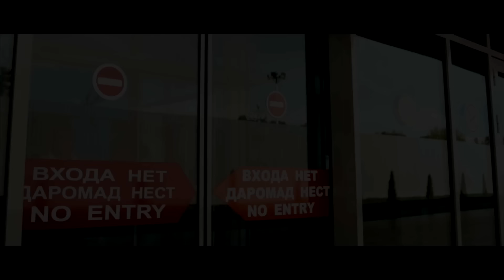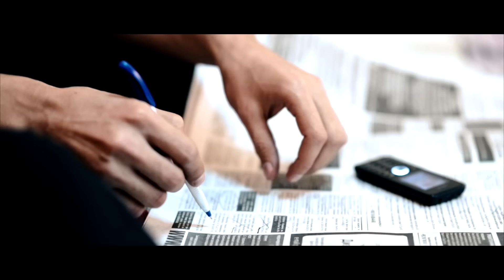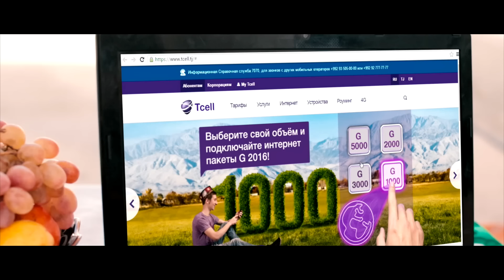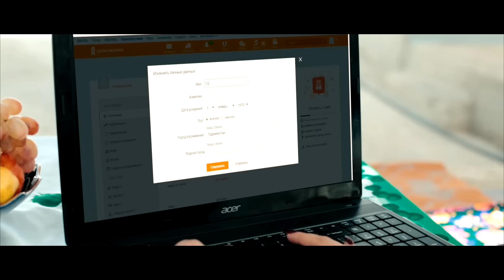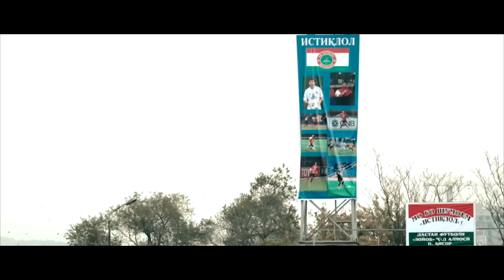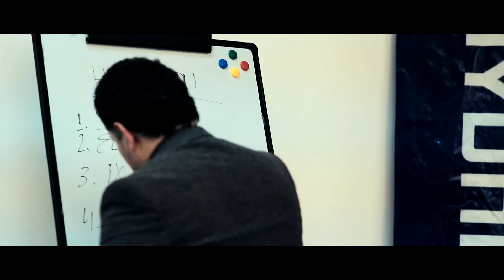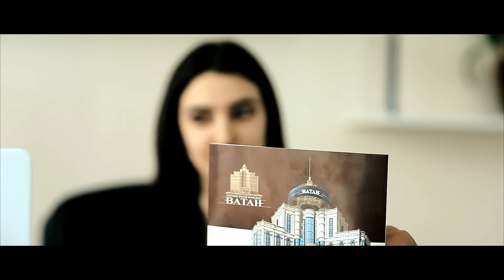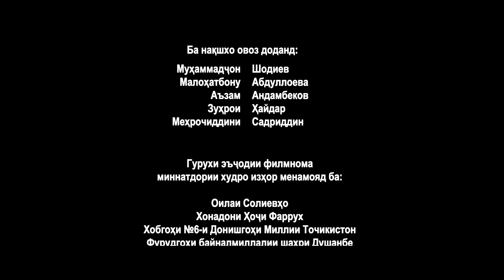"Аруси замонавӣ-2" - филми тоҷикӣ / Arusi Zamonavi-2 - Tajik Film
Дар остонаи нахустнамоиши филми ҳунарии “Арӯси замонавӣ-2” баҳси “плагиат” будани қисмати аввали ин филм дубора рӯ зад. Аммо созандагони филм мегӯянд, қисмати дуввуми он аз ин камбудиҳо орист.

Абдулмӯъмин Шарифӣ, ҳунарманди шинохтаи театру кино ва муаллифи филмномаи “Арӯси замонавӣ-2” дар як нишасти хабарие гуфт, дар қисмати аввали филм созандаҳо аз пайи шавқу ҳавас рафта, ба хатоиҳо роҳ доданд: “Намешавад аз воқеият рӯ тофт. Вақте дар бораи як филм овозаҳое баланд мешавад, пас он ҳақиқате ҳам дорад”.

Аммо ӯ афзуд, қисмати дуввуми филм фарқкунанда ҳаст ва хатову камбудиҳо ислоҳ шудаанд: “Коргардон баъзе ҷойҳои сенарияро тағйир додааст, вале гумон мекунам писанди тамошобинон хоҳад шуд”.

Баъди вориди бозор шудани “Арӯси замонавӣ” сару садоҳо дар бораи аз як филми узбакӣ рӯбардор шудани сенарияи он зиёд шуд. Набиҷон Пирматов, муаллифи сенария, коргардон ва ҳунарманде, ки нақши асосиро дар филми “Арӯси замонавӣ” бозидааст, баъди ин сару садоҳо ба мо иқрор карда буд, ки воқеан идеяи филм ва баъзе саҳнаҳои “Келгинди келин” ва як филми ҳиндӣ гирифта шудааст. Ба қавли ӯ танҳо филми ӯ на, балки се-чор филми дигари тоҷикӣ ҳам аз филмҳои узбакӣ рӯбардор шудаанд, вале ба қавли вай чун “Арӯси замонавӣ” машҳур шуд, зуд атрофаш баҳсҳои зиёд ба вуҷуд омад.

Зулфия Содиқова, яке аз дигар ҳунармандоне, ки дар ин филм нақш офаридааст, дар дидори рӯзи гузаштаи коргардон ва ҳунармандони “Арӯси замонавӣ-2” ба хабарнигорон гуфт, мавзӯи филм доғ аст ва дар ҳама ҷомеаҳо мавҷуд аст. Ӯ гуфт, филми узбакии “Келгинди келин”-ро тамошо накардааст ва фикр намекунад, ки саҳнаҳои ин ду кино бо ҳам аз ҳад зиёд монанд бошанд: “Шояд як хатти умумиаш монанд бошад, аммо шохаҳои дигаре ҳаст, ки коргардони тоҷик ба шеваи худ онро роҳандозӣ кард”. Гузашта аз ин, ба гуфтаи Содиқова ҳар ҳунарманд дар филм ба шеваи хоси худ нақш меофарад, ки имкон надорад ба филми дигар шабоҳат дошта бошад.

Моҳпайкар Ёрова, ки яке аз нақшҳои асосиро дар ду қисми “Арӯси замонавӣ” бозӣ кардааст, мегӯяд, вақте қисмати аввали кино вориди бозор шуд, он ба дили мардум нишаст ва худи тамошобин талаб кард, ки он идома дошта бошад: “Образи арӯси замонавӣ дар ҳаёти воқеии мардум хело зиёд шудааст, анъанаву урфу одатҳои миллиро намедонанд ва мо бояд омӯзонем, тарбия кунем, нишон диҳем, ки духтари тоҷик чӣ гуна бояд рафтор кунад”.

Созандаҳои филм мегӯянд, дар “Арӯси замонавӣ-2” бисёр камбудиҳое, ки дар қисмати аввал буд, ислоҳ шуда ва умедворанд мақбули бинанда мегардад.